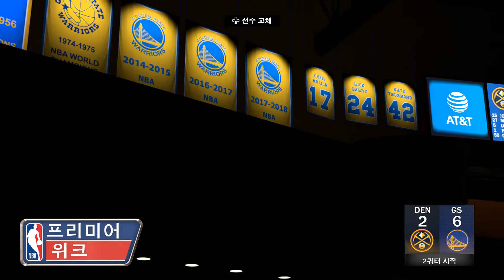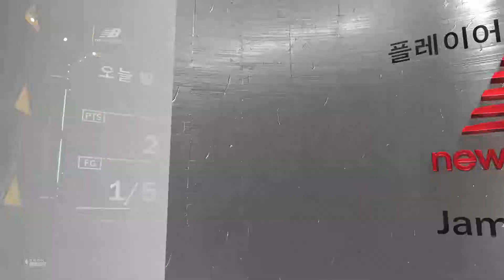22-23 NBA 골든스테이트 워리어스 vs 덴버 너게츠